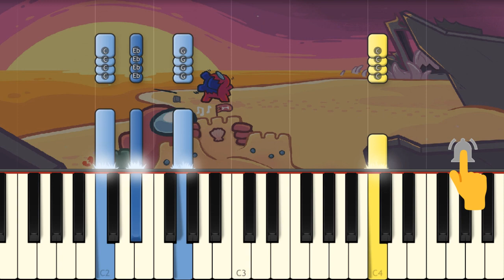Among Us 🍄 The Fungle Trailer Music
Learn how to play on piano the song from the new Among us Map!